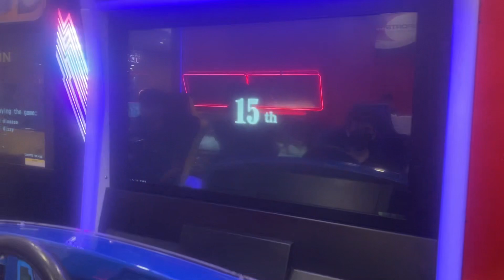Autism Journey (#160): Time to play (Better luck next time 😜)